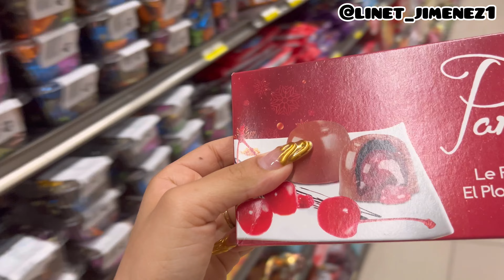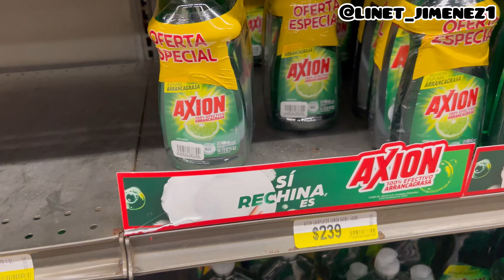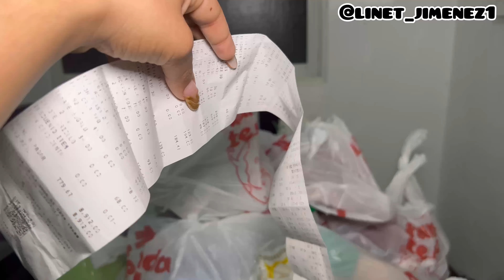CUÁNTO GASTAMOS RELLENANDO LA DESPENSA?VIVIENDO EN RD 🇩🇴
Cuánto gastamos de comida viviendo en rep dom